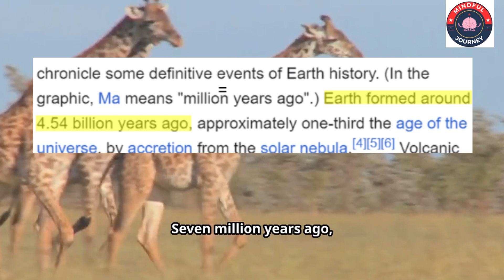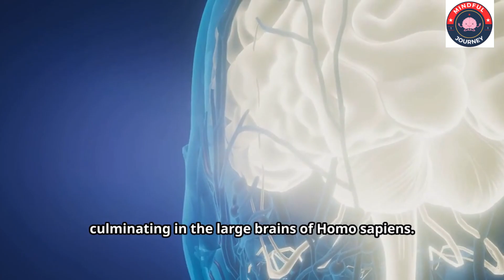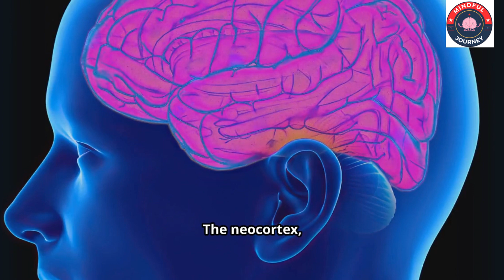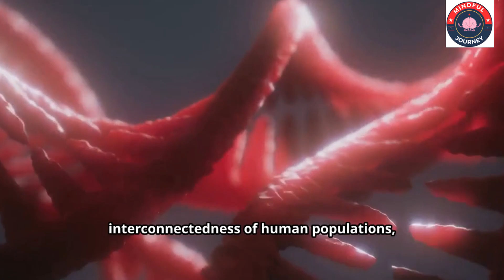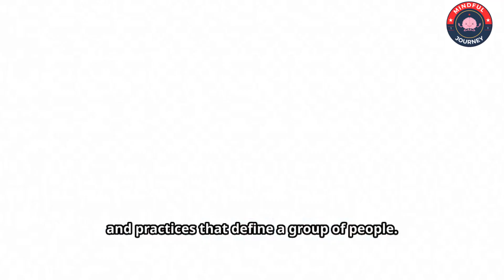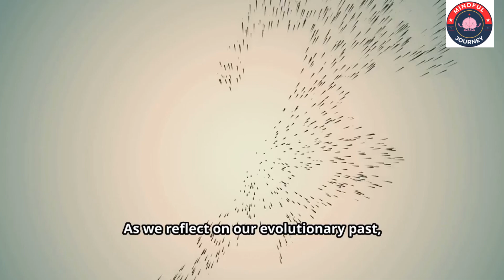The Incredible Journey: Evolution of Humans Explained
Support Us

Explore the extraordinary journey of human evolution in this captivating documentary. From the first bipedal steps of our ancient hominin ancestors to the sophisticated societies shaped by agriculture, we trace the milestones that have defined our species. Witness how early tool use sparked cognitive advancements, and how the development of language laid the groundwork for culture and complex social structures.

Delve into the struggles and triumphs of Homo sapiens as they migrated out of Africa, encountering and interacting with other hominin species like Neanderthals and Denisovans. Understand how environmental changes, dietary shifts, and social dynamics influenced the tripling of our ancestors' brain size, enabling them to dominate the planet.

This video provides a deep dive into our evolutionary past, highlighting crucial adaptations and the profound impact of agriculture on human civilization. Join us on this awe-inspiring journey through millions of years of human history.

OUTLINE:
00:00:00
Untitled Chapter

00:00:04
The Dawn of Humanity

00:01:12
The Rise of Bipedalism

00:02:30
Shaping Our World

00:03:37
The Growth of Intelligence

00:04:43
The Great Migration

00:06:01
Interbreeding and Extinction

00:07:11
Communication and Culture

00:08:02
Reshaping Our Destiny

00:09:08
Reflections on Human Evolution